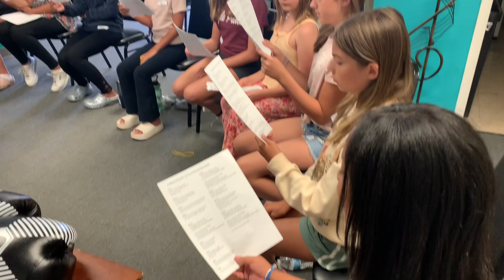Grow Your Gift Singing Workshop with Ms. Tiffanie Cosby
July 13 2024 Singing Workshop with Ms. Tiffanie Cosby at Grow Your Gift Conservatory of Music